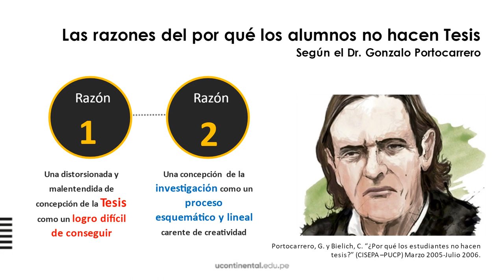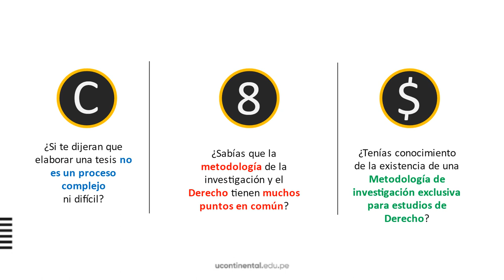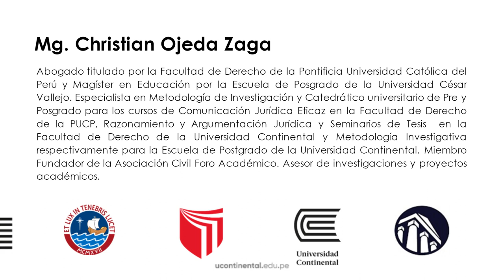Presentación: Taller de Investigación Jurídica I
Presentación de la asignatura.